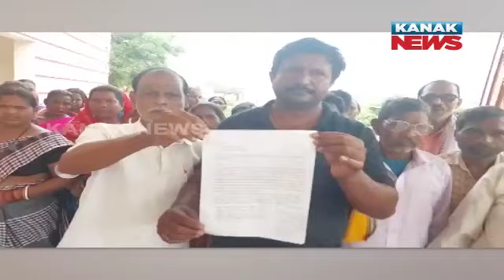Jharsuguda's IB River: Community Protests Against Company Water Extraction | Details